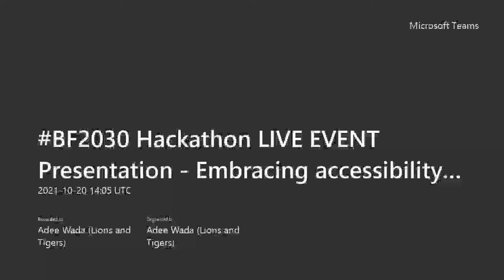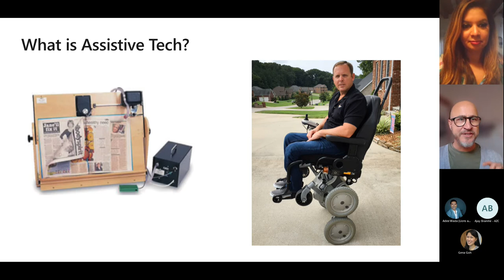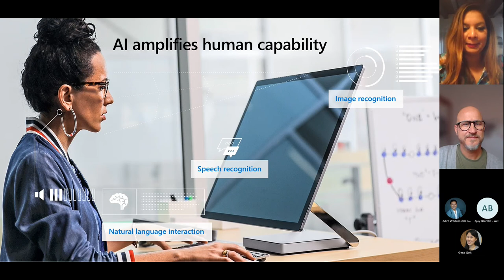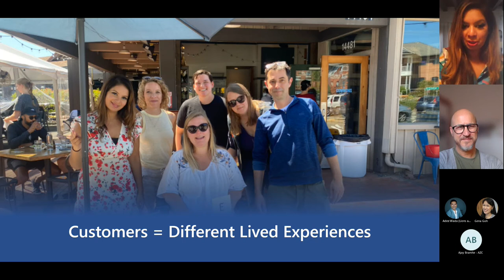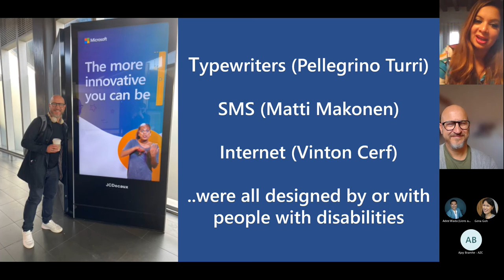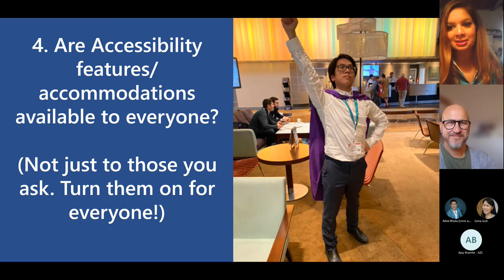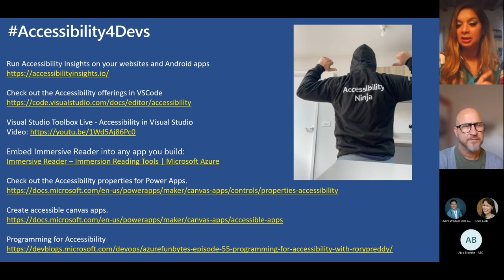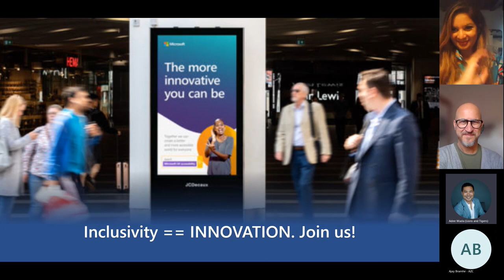Embracing Accessibility with Inclusive Design at the BuildFor2030 Hackathon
Join the Microsoft BuildFor2030 Hackathon community to gain access to more events like this

In this learning session from the Microsoft BuildFor2030 Hackathon, we are joined by Dona Sarkar, Director of Technology - Accessibility at Microsoft, and Hector Minto, Lead Accessibility Evengelist at Microsoft. This session will dive into the opportunity technologists have to innovate solutions for us all that create a more accessible world.

To learn more about the Microsoft BuildFor2030 Hackathon, click the link above.